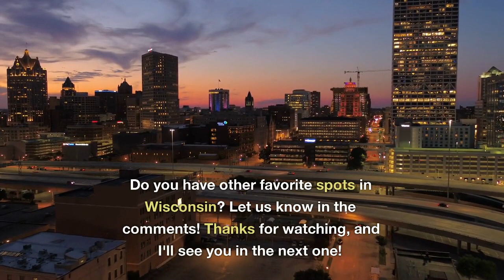Top 5 Fishing Spots in Wisconsin in 2023 - Best Wisconsin Fishing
Looking for the best lakes and rivers to fish in Wisconsin? Look no further! In this video, professional fisherman and content creator Outdoor Junction shares their top 5 picks for the best places to cast your line in Wisconsin. From Lake Michigan to the Chippewa Flowage, each location is known for its exceptional fishing opportunities and scenic beauty. Whether you're a seasoned angler or a beginner, these top spots are sure to provide you with an unforgettable fishing experience. So pack your tackle box and join Outdoor Junction as they explore the top 5 lakes and rivers to fish in Wisconsin. Don't forget to leave a comment letting us know which location you'll be visiting next!

Outdoor Junction - Home of the $2 Fishing Lure!

We are a small fishing shop out of Minnesota and Florida! We focus on filling our fisher’s tackle boxes with the best lures for cheap! DM us your fishing pics and we would love to chat!